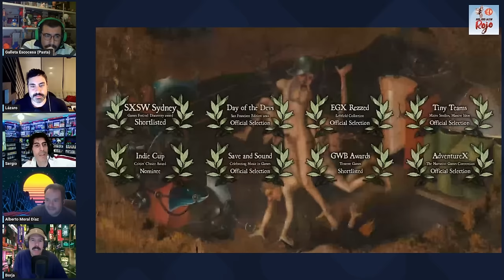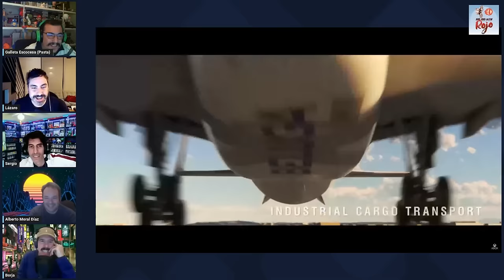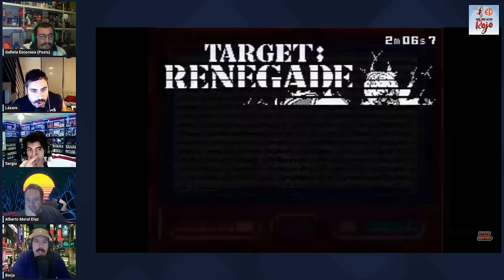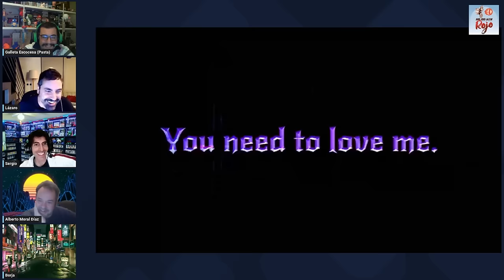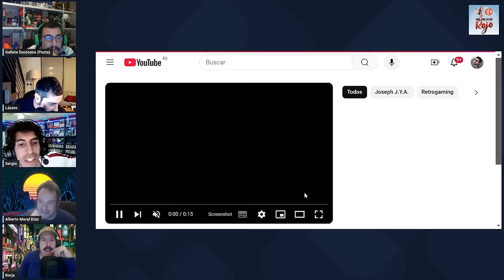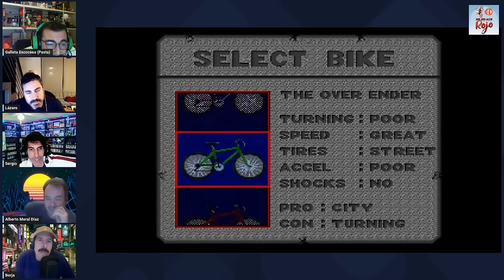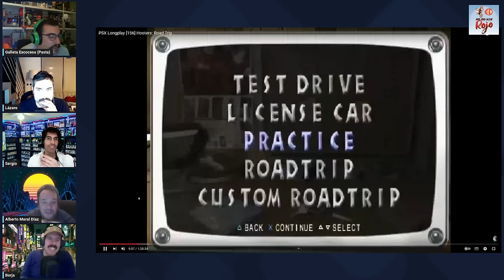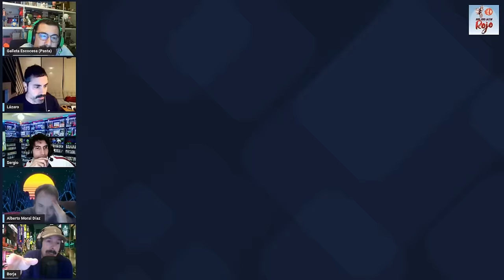Hadoken Rojo 174 - Top peores juegos de velocidad hasta los 64 bits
1️⃣7️⃣4️⃣ En el programa 174 de Hadoken, después de mucho tiempo se reúne de nuevo el equipo médico habitual y se suma la siempre agradecida presencia de Borja Abadíe y Alberto Moral.

💻 Comenzamos con la afirmación por parte de Microsoft de que están desarrollando una portátil y, también, de su nueva campaña de Xbox en la que toda pantalla es una Xbox.

🔙 Seguimos con la revelación por parte de Shuntaro Furugawa, de que Switch 2 será compatible con una amplia selección de juegos.

📺 Y luego, para terminar, comentamos varios gameplays de juegos como Sorry We Are Closed, Seeds of Calamity, Hotel Architect o Trash Goblin.

🥩 Y de solomillo, Peores Juegos de Velocidad (hasta los 32 y 64 bits).